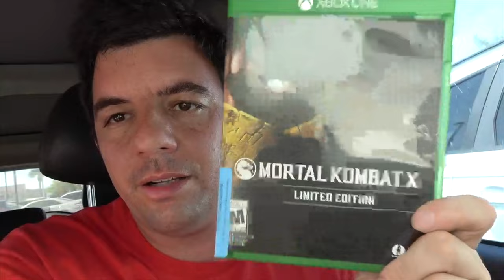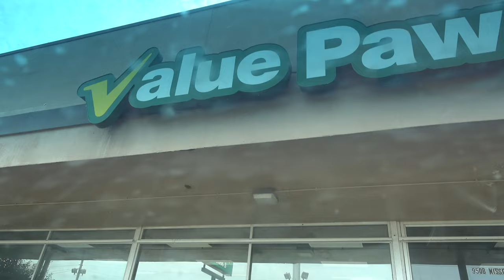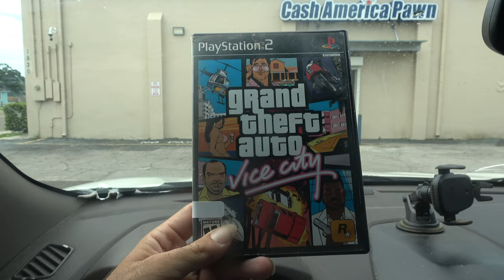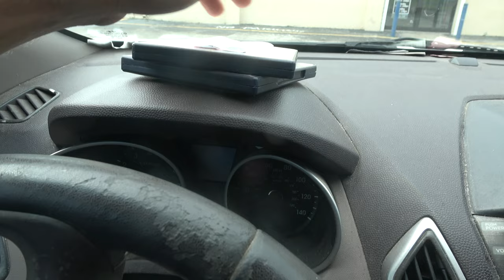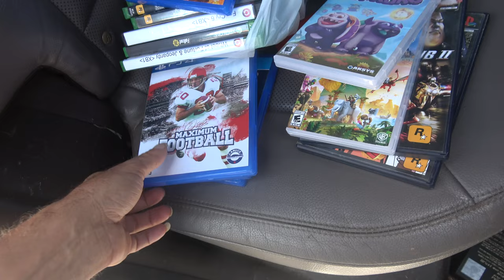Wizard Hunts July 19,20, and 26:2024 2 NWC GOLD CARTS and 50 cent games!!!